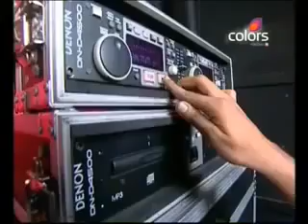THE MUST WATCH HIP-HOP DANCE -INDIA GOT TALENT 2010(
The Must terrific hip hop dance ever.